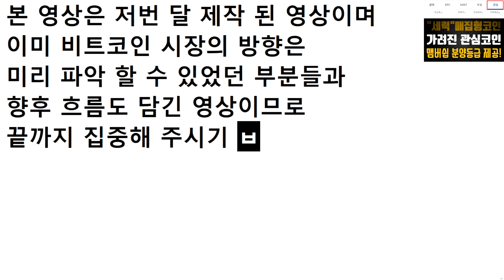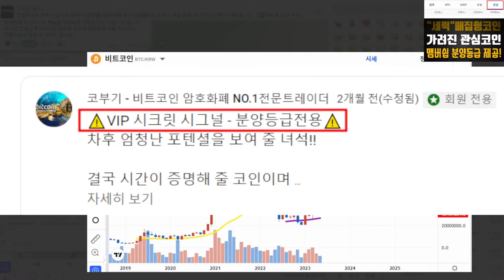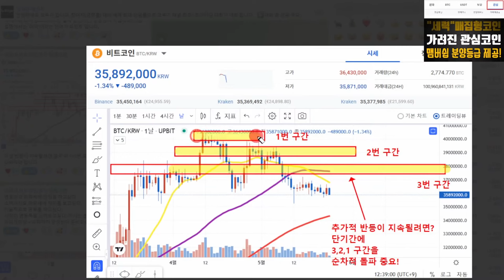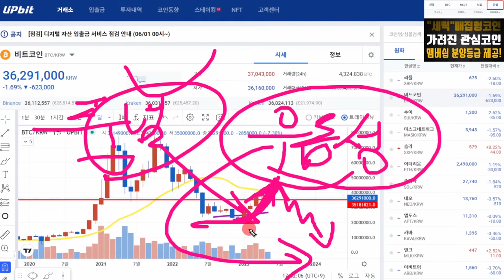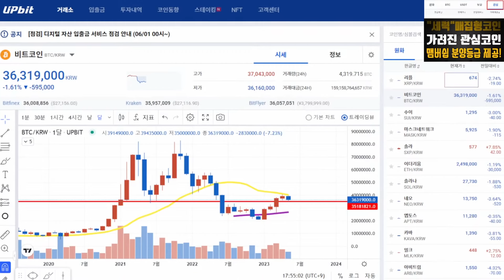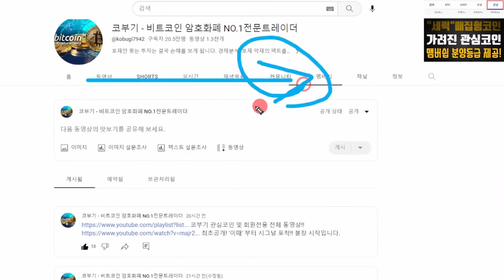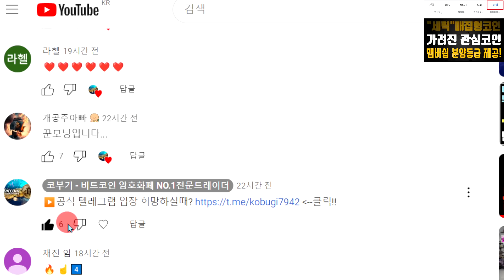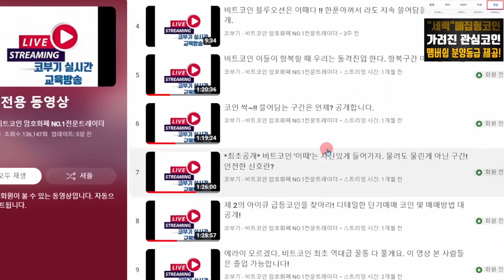비트코인 남은 6월과 앞으로 뷰는 이렇게 흘러갑니다. 이미 뷰는 정해졌던 것.